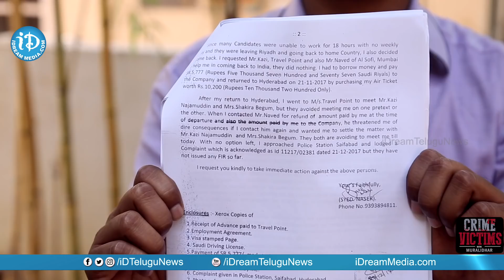Gulf Victim Syed Naser Exclusive Interview || Crime Victims With Muralidhar #6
Here is the exclusive interview of Gulf Victim Syed Naser only on Crime Victims With Muralidhar.

In this exclusive interview, he talks about the tragic situations that he faced in Gulf country, Gulf agents cheating, sad incidents in gulf and many more things.